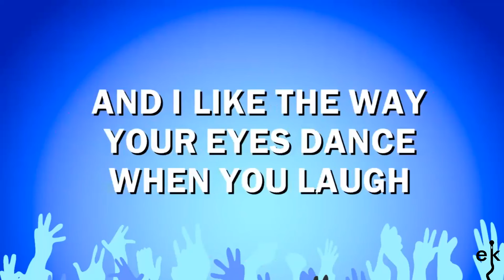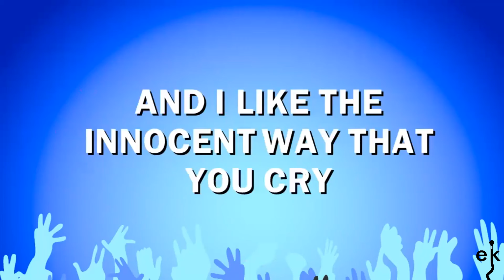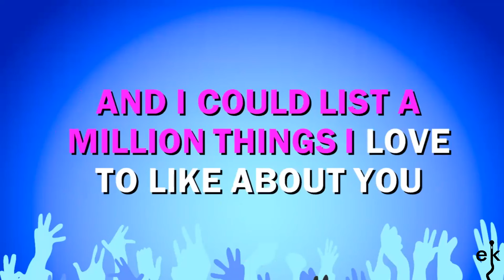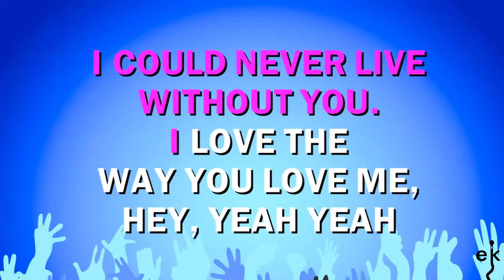I Love The Way You Love Me - Boyzone (Karaoke Version)